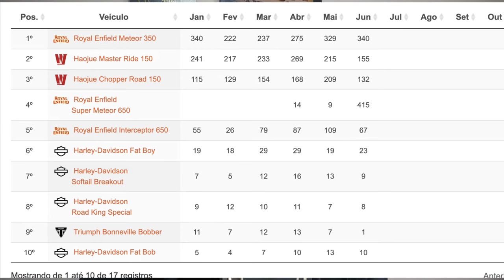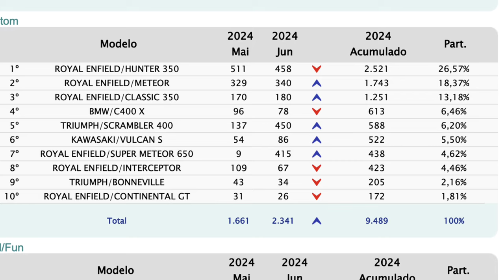10 motos custom mais vendidas no BRASIL em 2024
Super Meteor é a MAIS VENDIDA: 10 motos custom mais vendidas no BRASIL em 2024

✅✅✅ ADEMICOM